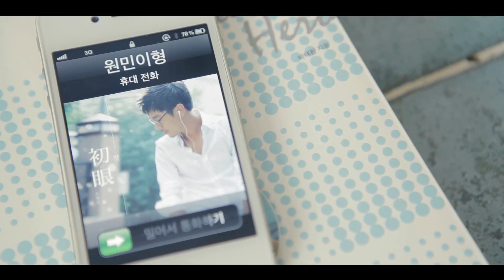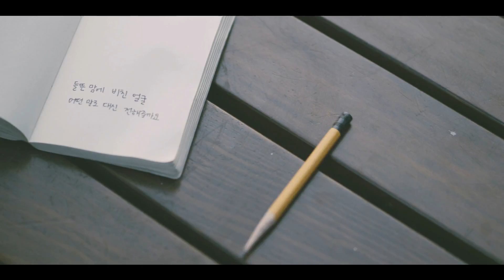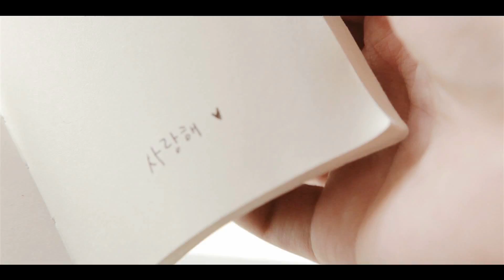조원민 _ 첫 눈 _ MV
오랜 공백을 깨고 돌아온 그룹 녹색지대 멤버 조원민의 첫 디지털 싱글
"첫눈"은 지난 2009년 가을... 먼저 하늘로 떠나보낸 아내를 처음 만났을때 풋풋하고사랑스런 그녀와의 만남을 회상하며 직접 작곡, 편곡을 하였으며 최근 서인국 정은지가 리메이크해서 전 차트를 휩쓸고 있는 "All for you"의 작사가 정진환이 참여하여 아름답고 사랑스러운 가사로 빛을 내주었다.

유리상자 박승화의 매력있는 코러스가 단연 돋보이며 절로 사랑하고 싶어지는 중독성있는 멜로디에 Acoustic sound가 보여주는 따뜻함을 적나라게 보여주고있다
일본그룹 Paris match의 음악을 듣는 듯한 정교함을 보여주는 편곡이 느껴지며
감미롭고 매력있는 조원민 특유의 천상의 보이스가 묻어나는 곡이다.

Acoustic guitar 함춘호, Bass 신현권, Drum 신석철, Piano 고현숙등 국내 최정상 세션들이 참여했으며, 최근 언론에서 밝혀진바와 같이 이번 첫 디지털 싱글 "첫눈" 뮤직비디오에 국가대표 수영선수 박태환이 생애 첫 뮤직비디오 주인공으로 출연해 장안의 큰 화제가 되고 있다.